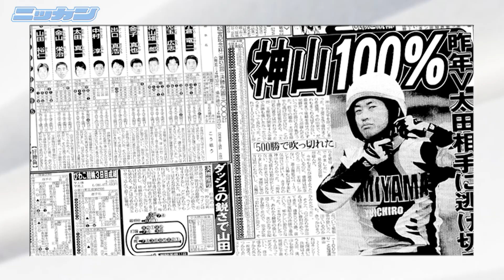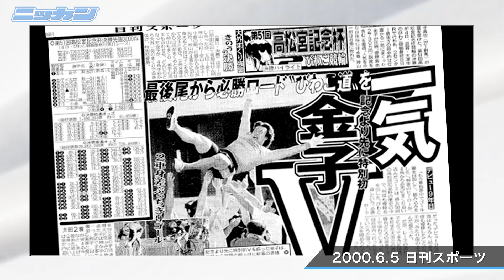競輪名勝負物語 第30回「00年 高松宮記念杯競輪 金子真也 9番手からまくり合戦を制しぶっち切る」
日刊スポーツ“競輪部長”田中聖二と女性競輪リポーター第一人者・したらじゅん子の競輪名勝負物語

ご意見・ご感想は下記アドレスまで